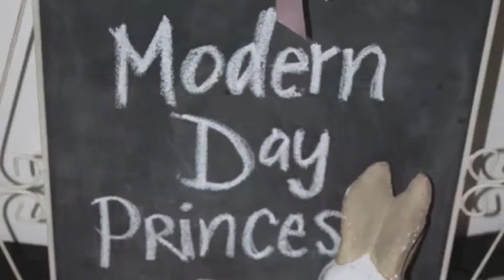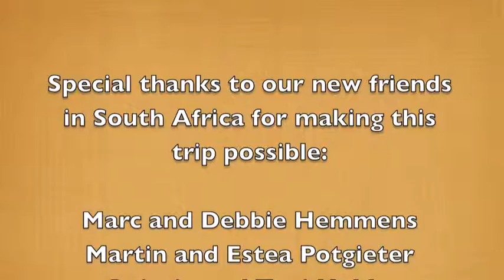MDP South Africa 2014 Original